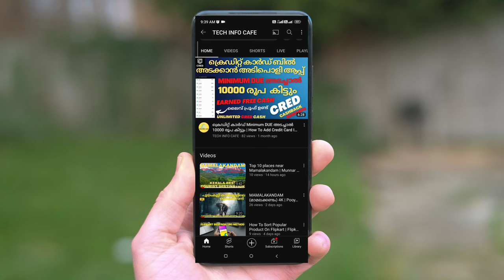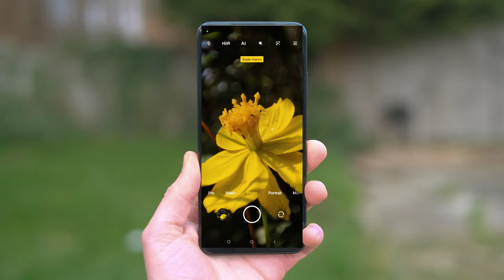Best Mobile Photography Tips and Tricks | Pro Smartphone Photography Tips |Redmi Camera Quality Tips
Best SmartPhone photography Tips | Mobile PhotographyTips to shoot Portraits | Mobile Photography Tips and Tricks (Malayalam)

Best Credit Card Bill Payment App @Techinfocafe | Pay Credit Card Minimum Amount Due Earn 10000 Cash Free

10000 രൂപ ക്യാഷ്ബാക്ക് കിട്ടി | ലൈവ് പ്രൂഫ് ഉണ്ട് | CRED app Live earning proof
CRED app live bill pay & earn cashback @Techinfocafe

1. earn money online from mobile
2. earn money online from mobile malayalam
3. earn money online from mobile malayalam 2021
4. earn money online from mobile 2021
5. online money Malayalam
6. online money Malaya
8. Part time job
9. part times jobs malayalam
10. part times jobs
14. make money online
15. make money online

cred credapp CREDappreview rewards techinfocafe CRED App Overview | Awesome Indian App That Will Save Your Money | Get Free Rewards for Paying Bills